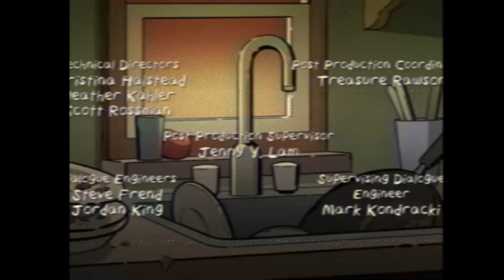Big City Greens if it came out in the 2000's (Cartoon Network edition)